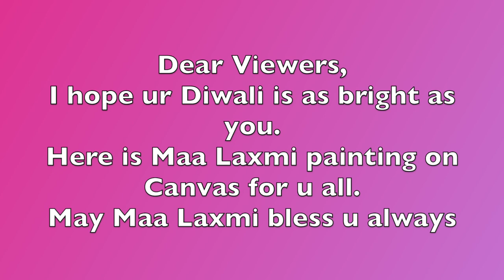Goddess Laxmi on Canvas I Acrylic Painting I Maa Laxmi Painting on Canvas Sheet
Dear Viewers,

May the charm of the Diwali fill your home with happiness, and may the coming year provide you with all that brings you joy, victory, fulfilment, and success!

War On Art Wishing you all a very happy, Prosperous and Safe Diwali!!!

Today, I have made Maa Laxmi painting on canvas using Acrylic colors for you all as a blessings of Maa Laxmi. May Maa Laxmi bless u always. Hope you will like the video.

Material Used:
Paint brushes,
Cerulean blue - 32
Light Green - 12,
Pink - 18
Dark Green - 06
Black Acrylic -  02
Red Acrylic - Crimson -04
Chrome Yellow - 03
Orange - 17
White - 27
Basic stationary - one A3 size Canvas sheet, pencil, eraser